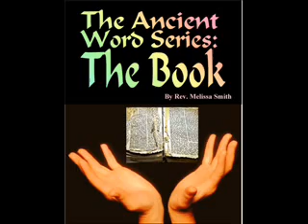Meat - Your Destiny with Ill Health and Disease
Excerpt from The Gospel of the Holy Twelve:
"And some of his disciples came and told him of a certain Egyptian, a son of Belial, who taught that it was lawful to torment animals, if their sufferings brought any profit to men. And Christ Yeshu-Maria said unto them, "verily I say unto you, they who partake of benefits which are gotten by wronging one of God's creatures, cannot be righteous, nor can they touch holy things, or teach the mysteries of the kingdom, whose hands are stained with blood, or whose mouths are defiled with flesh. God giveth the grains and the fruits of the earth for food and for the righteous man truly there is no other lawful sustenance for the body." http:awstgh12.mypodcast.com